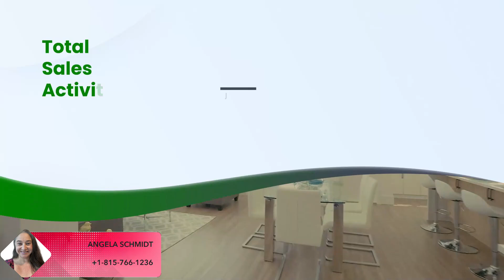Winnebago County Market Update | Each office is independently owned and operated.